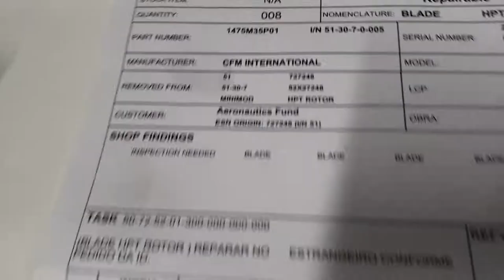1475M35P01 BLADE HPT ROTOR CFM56-3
Description: BLADE HPT ROTOR
Part Number: 1475M35P01
Serial Numbers: 26HG1,27DU6, 27KK1,27KK2
                              28EW7,5DA51,8UL33,8UY60
Quantity: 8
Condition: AR GR
Engine Type: CFM56-3